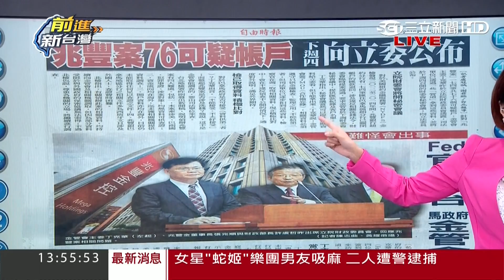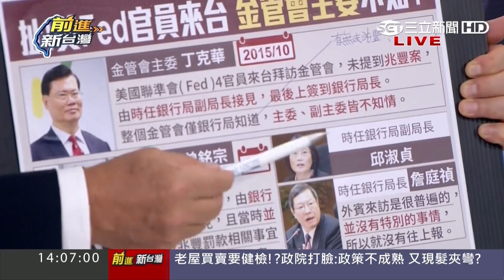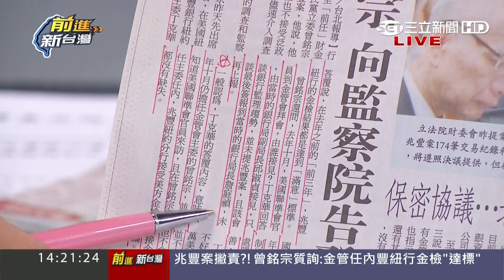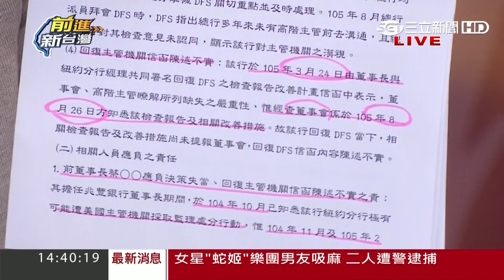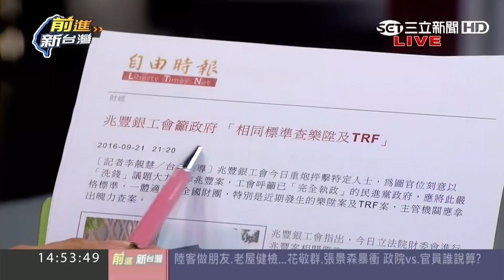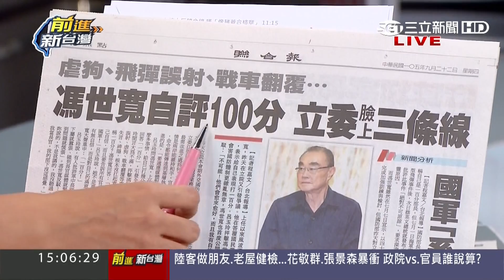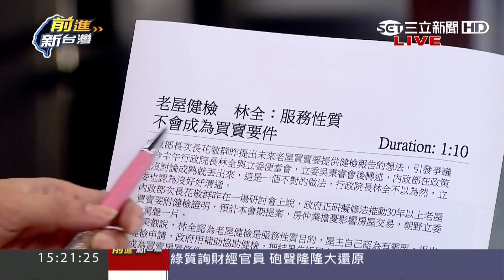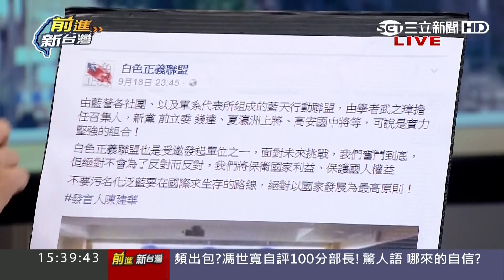【兆豐金洗錢案】黃國昌:76億不能讓納稅人買單 颱風假入法、老屋健檢新政策難"全"面 【前進新台灣】20160922全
174筆退匯交易，76個可疑帳戶，兆豐金洗錢案將大公開?
Fed官員來台灣，前朝政府金管會主委不知情?
兆豐案立法院質詢，"曾立委"全程護航"曾主委"??